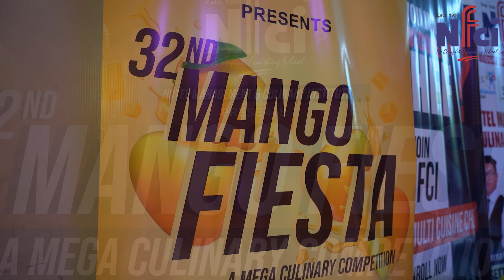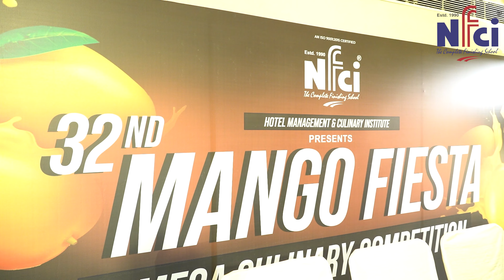Have a look at the full video of the 32nd NFCI Mango Fiesta 2022 | NFCI Hotel Management Institute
Have a look at the full video of the 32nd NFCI Mango Fiesta 2022 | NFCI Hotel Management Institute | Top 10 best cooking institute Competition | Cooking Institute Event
From students' mouth-watering dishes to our jury members to the fun by our hosts, enjoy the beautiful journey of our 32nd NFCI Mango Fiesta 2022